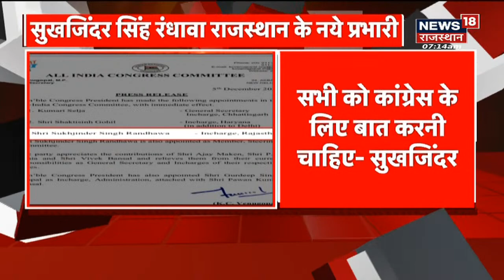Sukhjinder Singh Randhawa बने Rajasthan Congress के नए प्रभारी, देखिए News 18 से Exclusive बातचीत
rajasthan news live, rajasthan news today, rajasthan news18, rajasthan news samachar,rajasthan news aaj ka samachar, live rajasthan, rajasthan samachar, rajasthan latest news